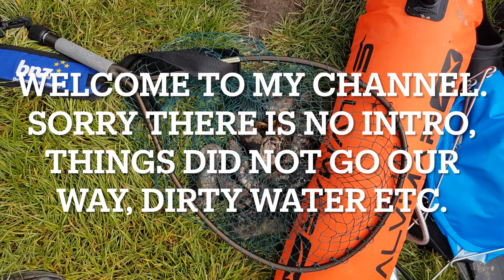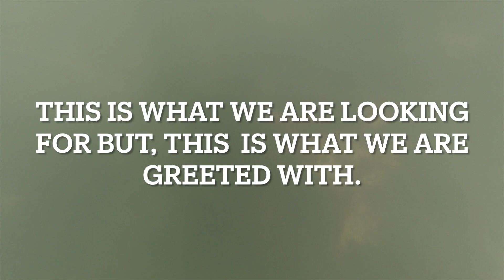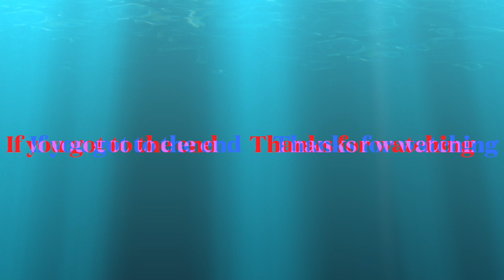Ep1 How not to find Paua on my 1st Dive🤿 in 32 years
Had a great day out, amazing weather but unfortunately visibility was not so good. 1st dive in 32 years which I enjoyed very much. Going to give it another go in 2 weeks and heading to a much better spot. Follow my adventures.